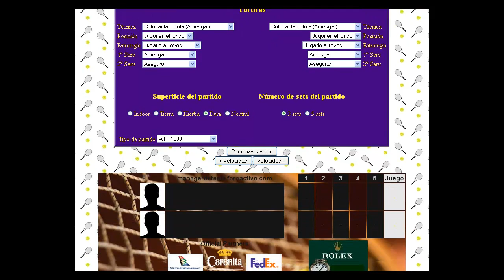Nadal - Schoorel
R32 del Masters 1000 de Miami: managerdetenis.foroactivo.com